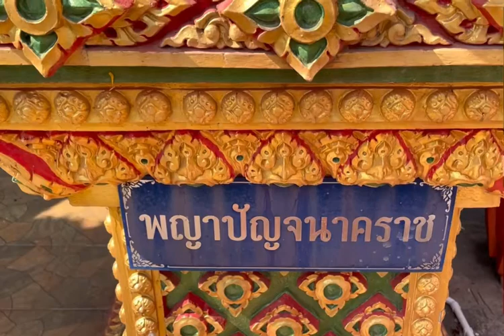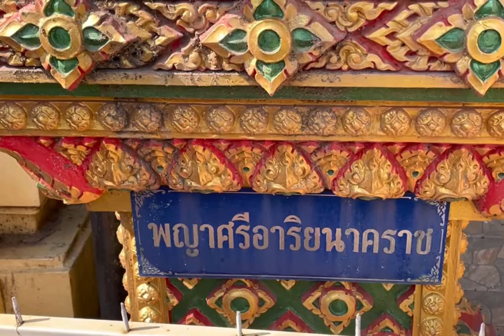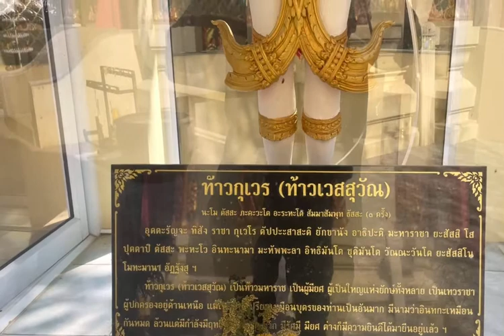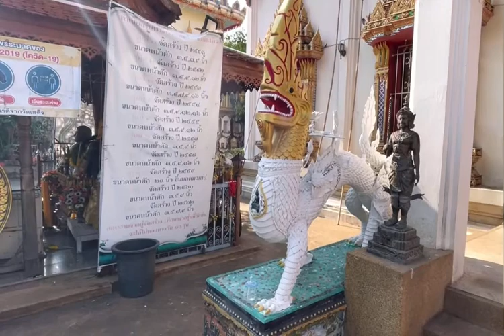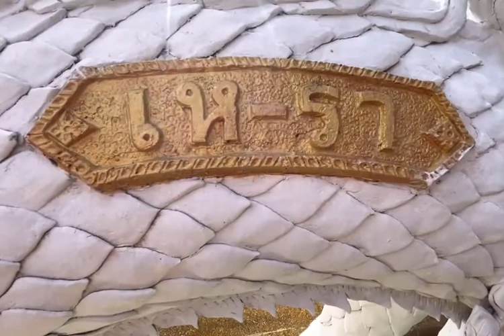ลองไปดู 👀👀👀 วัดเสด็จ จังหวัดกำแพงเพชร 🙏🙏🙏 /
ลองไปดู 👀👀👀 วัดเสด็จ อำเภอเมือง จังหวัดกำแพงเพชร เป็นวัดมหานิกายที่เก่าแก่ ของจังหวัดกำแพงเพชร ไม่ปรากฎหลักฐานแน่ชัดว่าได้มีการสร้างขึ้นมาในสมัยใด แต่พอจะสันนิษฐานได้ว่าน่าจะสร้างขึ้นมาในสมัยเมืองกำแพงเพชรโบราณ 🙏🙏🙏